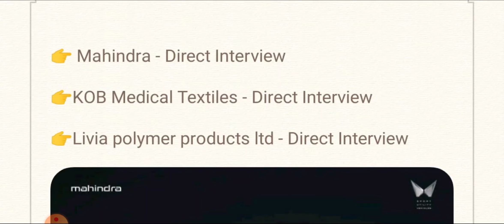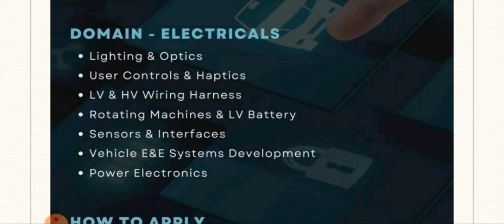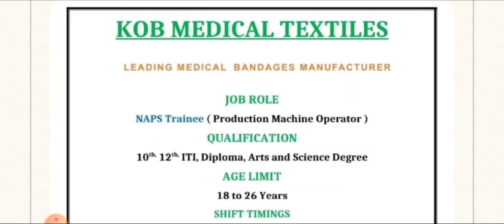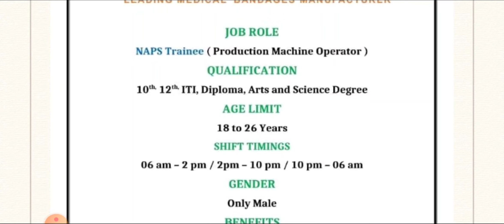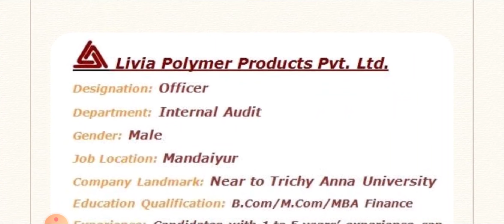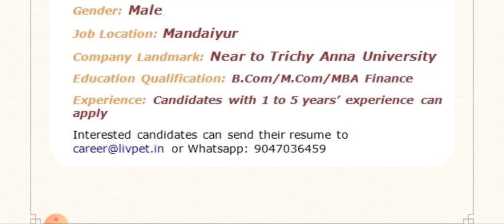Direct Interview🔥 Mahindra,Livia Polymer ltd & KOB Med Textiles - Any Degree/Diploma/ITI/HSC/SSLC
Apply Details 👇

Amazon - Work From Home Job🔥 & Pollucare Engineers ltd | Any Degree/Diploma/ITI - Full Details

Telephonic & Face to face interview🔥 Tech Mahindra & Sutherland Global - Any Degree/Diploma/HSC

👉 Mahindra - Direct Interview

👉KOB Medical Textiles - Direct Interview

Location - Coimbatore to Trichy main road,palladam,tiruppur - 641662

👉Livia polymer products ltd - Direct Interview

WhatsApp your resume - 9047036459